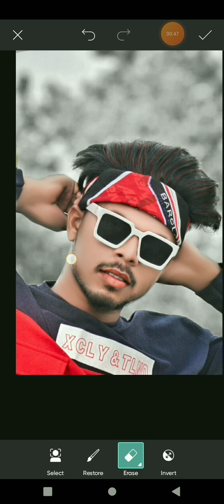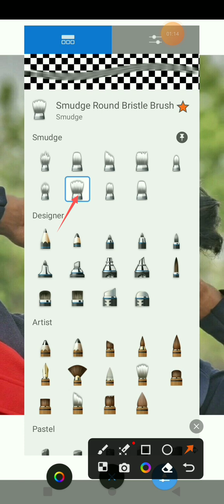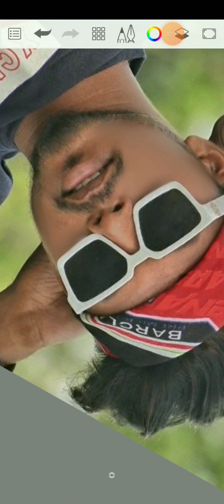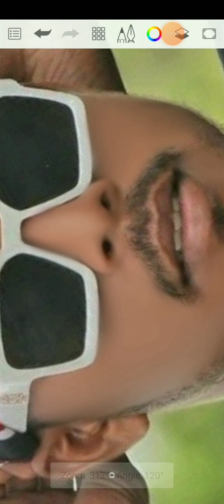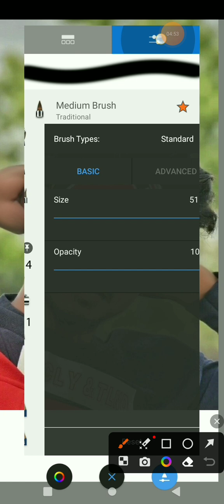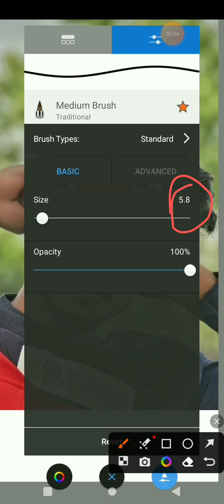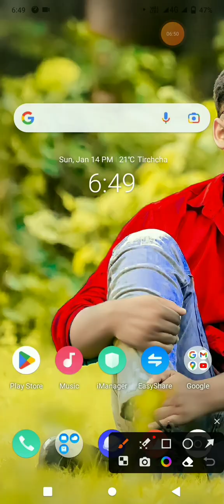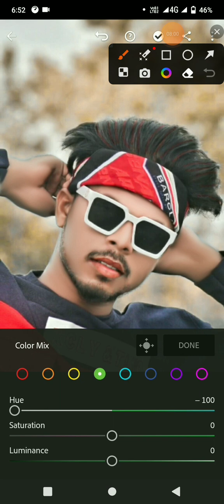HD photo editing mobile 📱 से कैसे करे ।। new trick।। pace smooth new trick 😍✨🔥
अगर आप लोग हमारे चैनल पर नए है तो हमारे चैनल
को sabscribe कर दीजिए

face smooth
Ctlich

Wait for editing

Wait for editing

Stylish
Separation